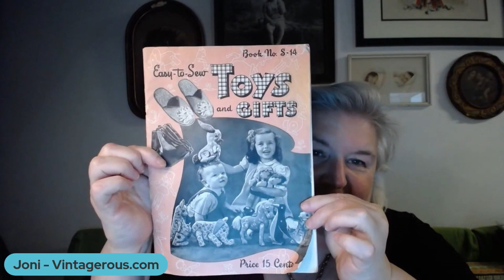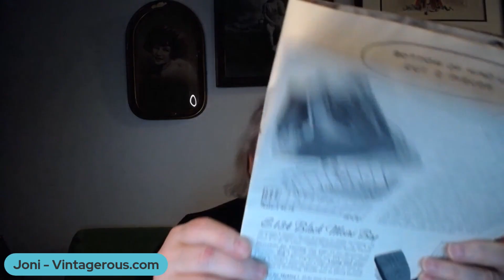Vintagerous Stop on the Huckster Hop Vintage Sale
Hi and welcome to the Vintagerous sale as part of Patrick, Trusty Huckster's Hop Sale.

This sale ends Friday at midnight Pacific time.  Please register at Vintagerous.com so I have the info I need to send you a PayPal invoice on Saturday - if you pay Sunday, it will ship Monday.

My Etsy Store